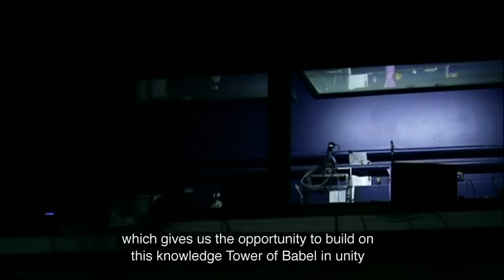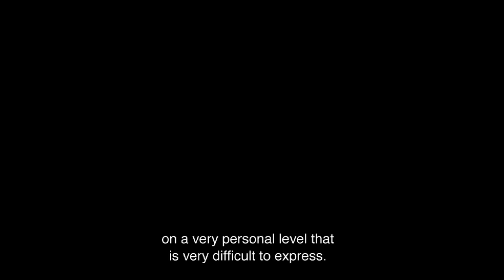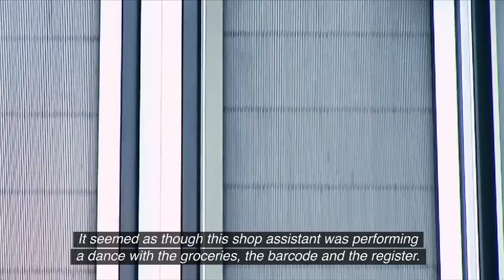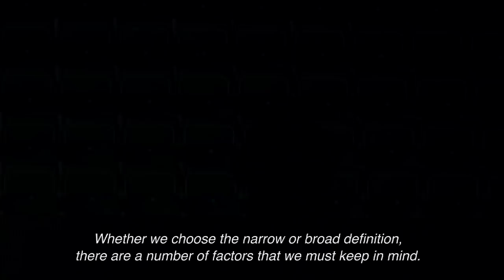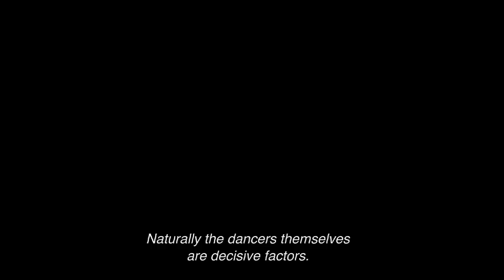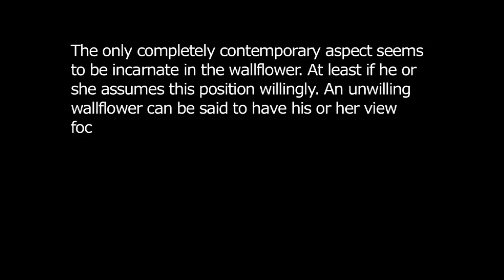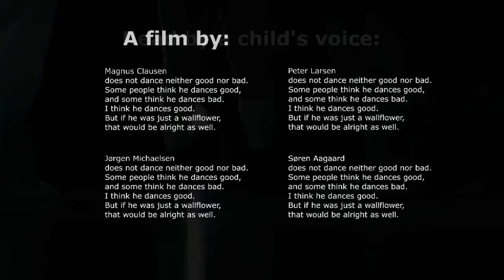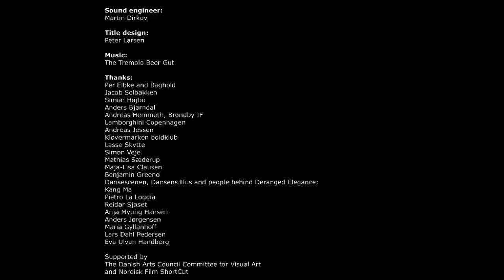SKAL VI DANSE? / SHALL WE DANCE?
An investigation of the word dance.

By: Søren Aagaard, Magnus F. Clausen, Peter Larsen and Jørgen Michaelsen.
Produced 2009. Selected for the 61st Berlin International Film Festival 2010.